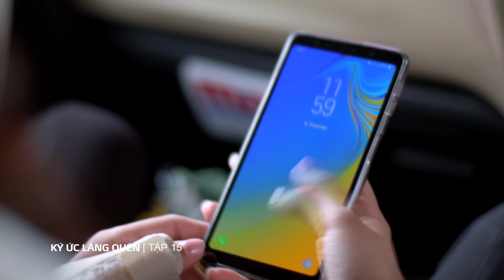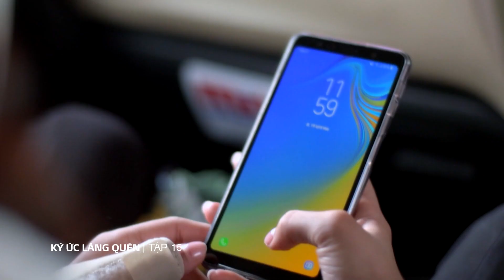Ký ức lãng quên tập 15 | Biết tin em vợ đi tìm đồng minh, ông trùm đứng ngồi không yên